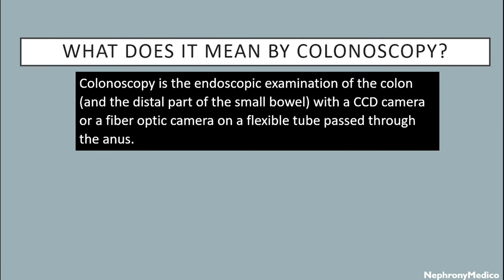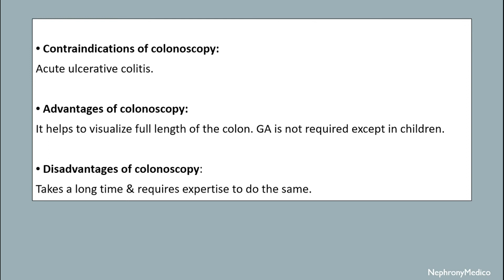Colonoscopy - SURGERY - Rapid Revision Video - Lecture - SRB & BaileyLove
This is a short concise video on Colonoscopy for rapid revision before your exams.

If you liked this video, then donot forget to click on the LIKE BUTTON below and also, do subscribe us and hit the bell icon to not miss any further updates. We will cover Medicine, Surgery, Gynaecology and Obstetrics, Paediatrics, Ortho, Skin and VD, Emergency, Anatomy, Physiology, Biochemistry, Forensic Medicine, Pathology, Microbiology and Pharmacology too.